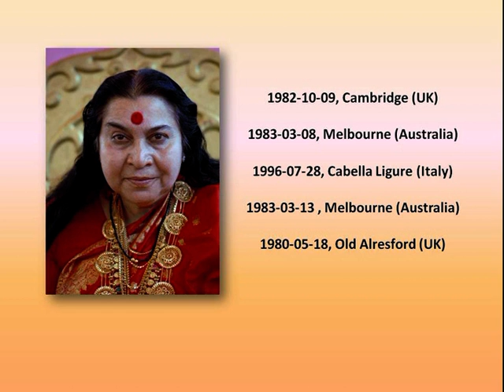(Sahaja Yoga) Excerpts on Shri Mataji's Photograph (Subtitles)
This video contains some excerpts from the following talks of H.H. Shri Mataji Nirmala Devi:
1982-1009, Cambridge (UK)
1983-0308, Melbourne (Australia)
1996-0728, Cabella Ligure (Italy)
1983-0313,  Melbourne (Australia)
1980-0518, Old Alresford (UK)